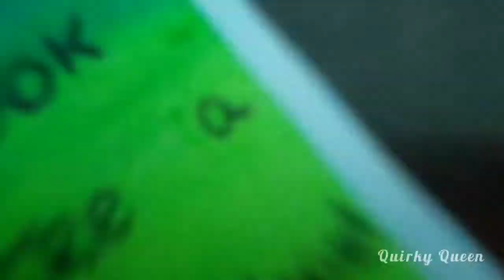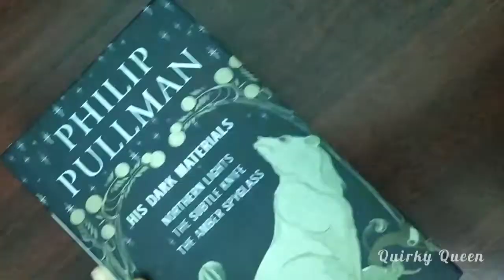Cute and simple 10 min DIY Bookmark with pompom ball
Tried this BOOKMARK and had some fun while making it and the result was absolutely amazing. You guys should definitely try this 🤩🤩🤩